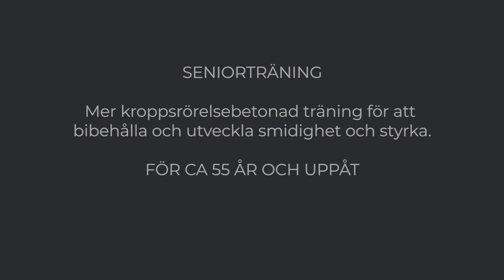Vinterträning 5 - Seniorträning